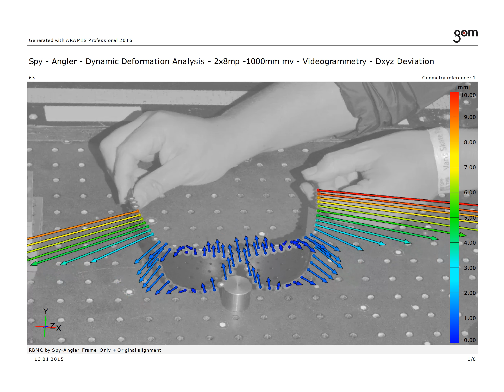Spy Angler Dynamic Deformation Analysis Videogrammetry Dxyz Deviation 00